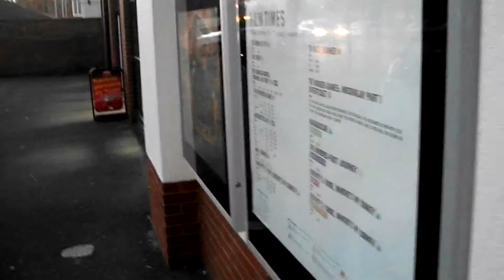Before And After Mockingjay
I went to the cinema & I thought I'd share my thoughts with you guys :)
Spoilers end: 04:34
Videos are up Mondays & Thursdays!